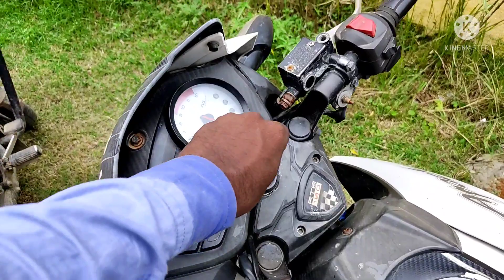Biraul parkhand ki halat बिरौल सुपौल कि हलात इस video मैं biraul darbhanga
es video my mai ne biraul darbhanga parkhand ke bare me bataya hu